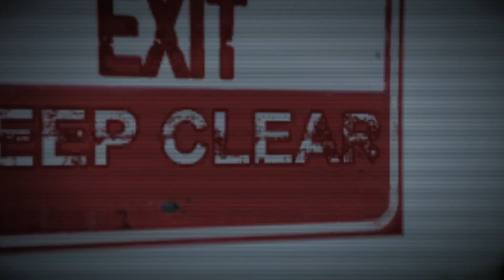Robando la joyería - GTA V modo historia 5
Al fín el primer golpe de Franklin con ayuda de Michael y los extras jajaja
De ptm el cap de hoy, fallando en lanzar la maldita bomba varias veces y la ruta de escape...buah una real locura el juego.